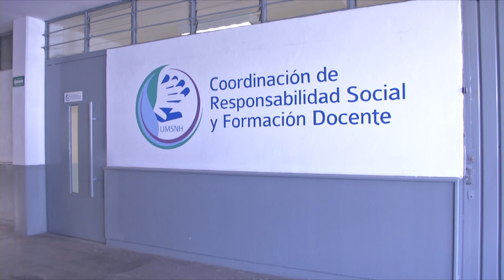TUTORIAS UMSNH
¿QUE SON Y  PARA QUE SIRVEN¿